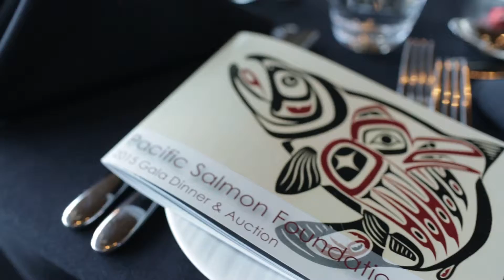Pacific Salmon Foundation Mini Interview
Genome BC CSO Brad Popovich talks with the Pacific Salmon Foundation